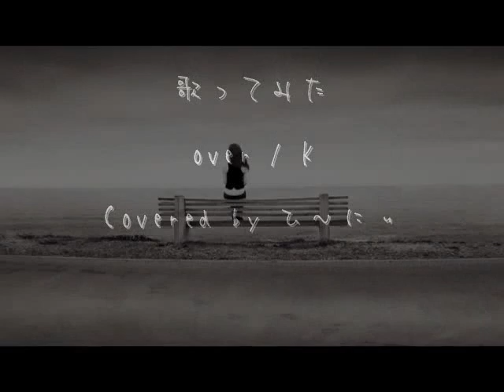歌ってみた Over / K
今日のリハビリ曲。
以前も歌いましたが、１キー下げてリハビリで歌ってみました。